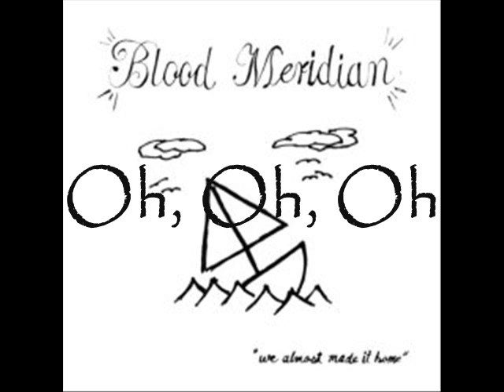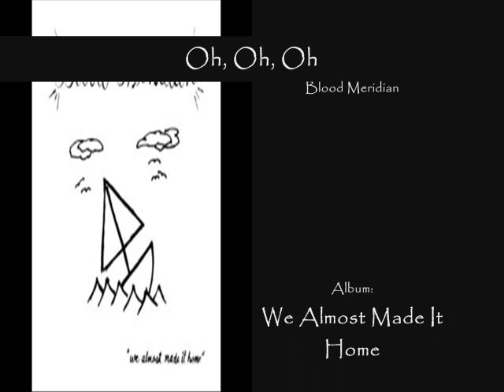Blood Meridian - Oh,Oh, Oh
Album: We Almost Made It Home
Recorded: Steven McBean
(P)&(C)2005 Teenage USA Recording Inc